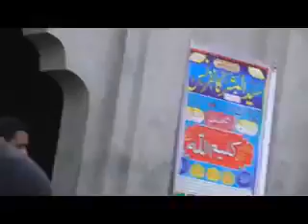Allama KaleemUllah Khan Multani 12 Rabi Ul Awal (Talagang) Part 1/2